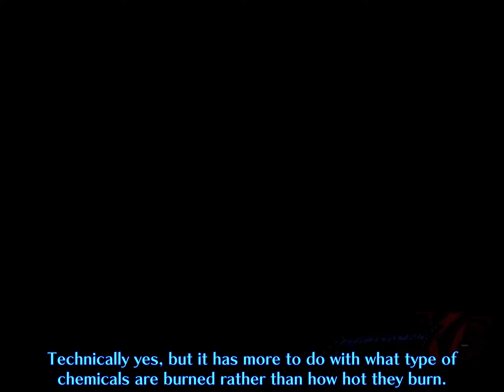Mega Man X6 - Part 8: Blaze of Glory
I think it’s typically a bad idea to re-fight the wheel.